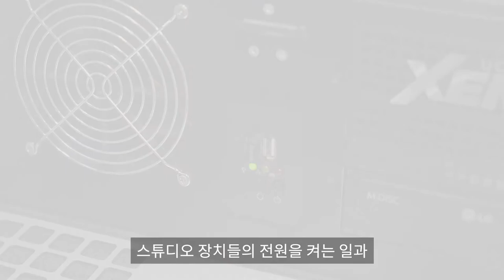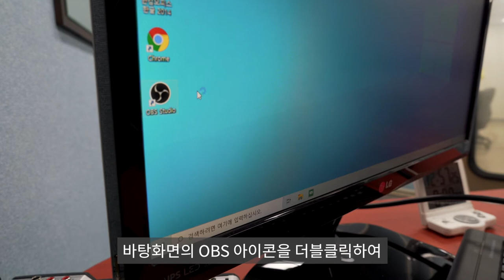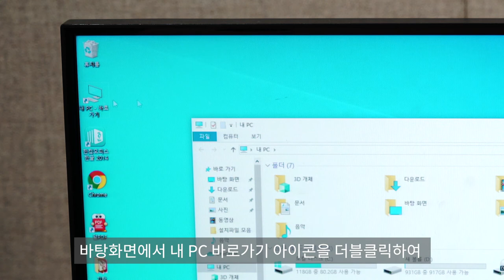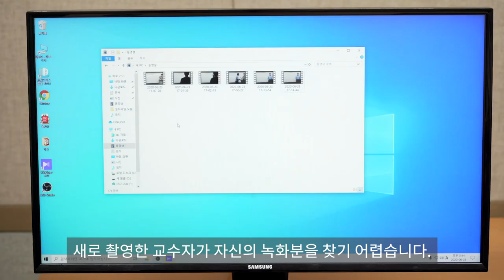[서울대학교 교수학습개발센터] 113호 운영자 셀프강의촬영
서울대학교 교수학습개발센터에서 지원하는 셀프강의촬영 시스템 113호를 이용하는 운영자를 위한 안내 동영상입니다.